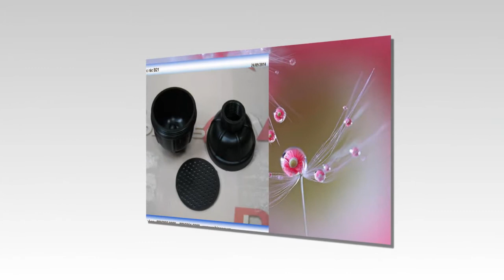Bộ lọc rác cho béc phun răng ngoài 21mm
Tel:
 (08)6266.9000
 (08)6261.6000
1 - Lọc rác cho vòi tưới nước nhỏ
2 - Lọc rác cho béc phun nhỏ
3 - Phụ kiện béc tưới
4 - Phụ kiện béc tưới - Cái lọc rác bằng nhựa
5 - Cái lọc rác bằng nhựa màu đe
7 - Cái lọc rác cho béc phun răng ngoài 21mm
8 - Bộ lọc rác cho béc phun răng ngoài 21mm
9 - Bộ lọc rác cho béc phun phi 21
10 - Bộ lọc rác
11 - Lọc rác cho béc phun
12 - Lọc rác cho béc phun phi 21
13 - Lọc rác bên trong có lưới09:53 del
14 - Lọc rác B21